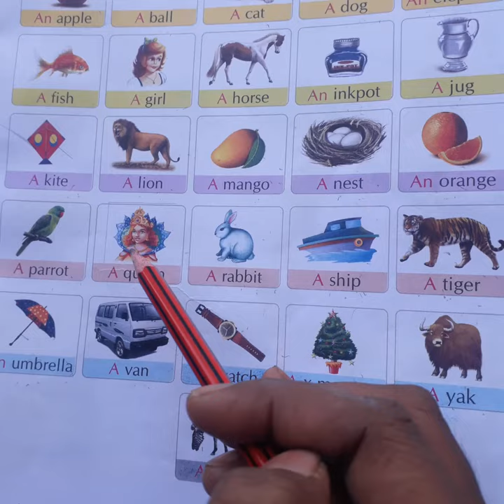CLASS UKG ENGLISH ALPHABET A TO Z